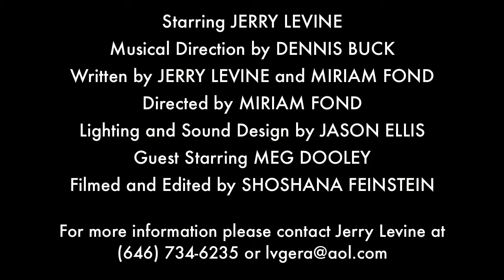Jerry Levine in MY BIG FAT GAY CABARET promo reel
Starring JERRY LEVINE
Musical Direction by DENNIS BUCK
Written by JERRY LEVINE and MIRIAM FOND
Directed by MIRIAM FOND
Lighting and Sound Design by JASON ELLIS
Guest Starring Meg Dooley